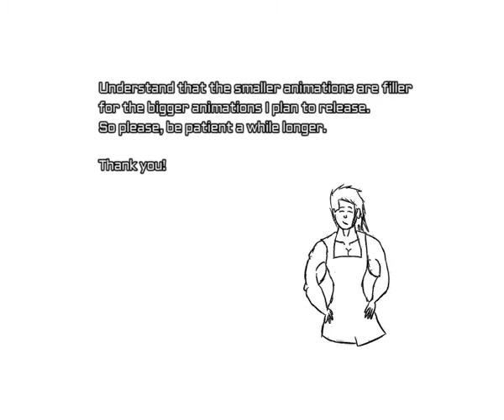An explanation for the small videos.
I just feel like I need to explain this aspect, recently.